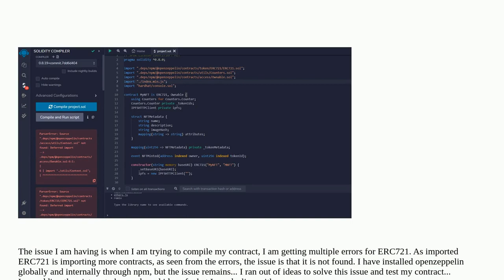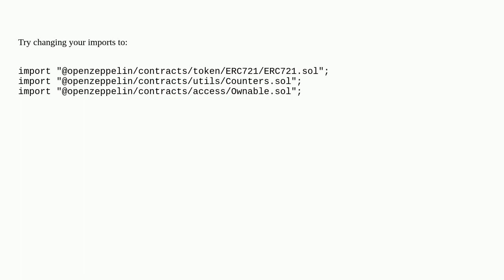@openzeppelin/contracts import failed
A special thanks goes out to the community

  contract-development contract-invocation openzeppelin import openzeppelin-contracts